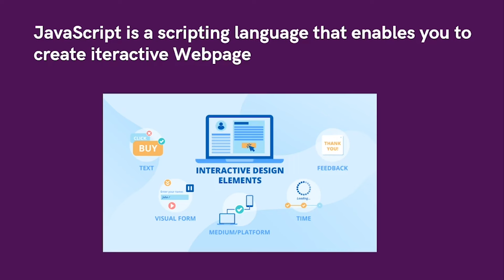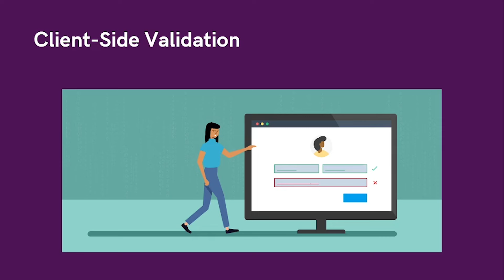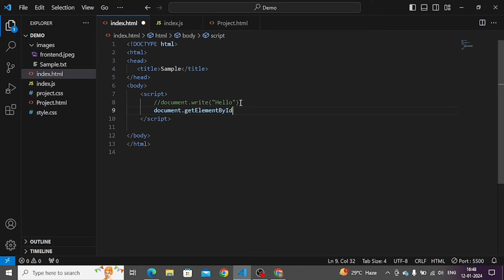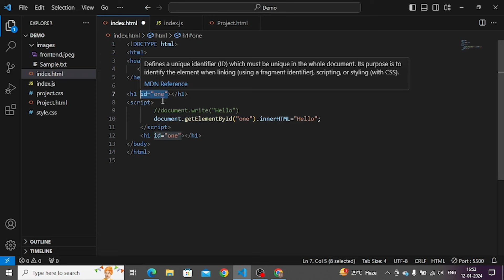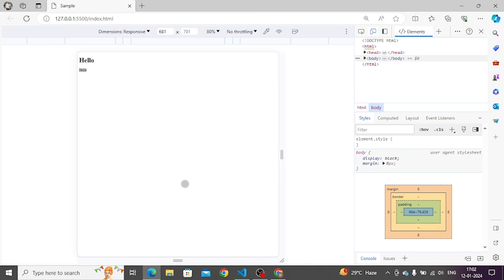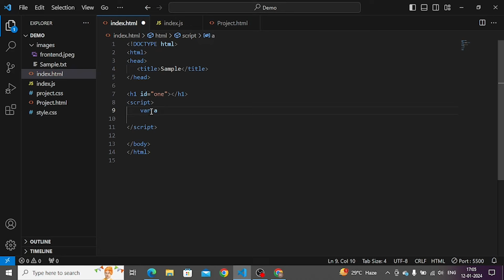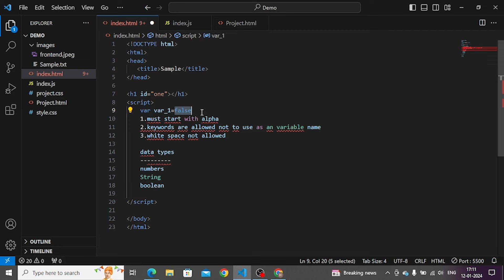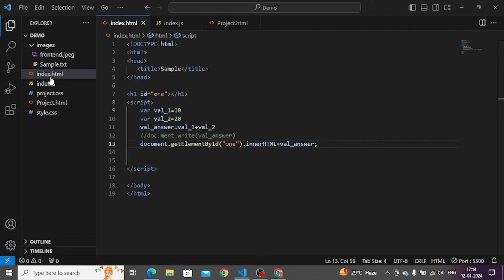Full Stack Developer Course Tamil (HTML,CSS, JS, ReactJS, Java, SpringBoot)JavaScript Full Course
Full Stack Developer Course Tamil (HTML,CSS, JS, ReactJS, Java, SpringBoot) JavaScript | Full Course in Tamil

For Doubt Clarifications:
Name:
Year Of Passedout:
Location:
Qualification:
Source: Youtube

Full Stack Course in Tamil (React JS Classes in Tamil) - All Videos

Welcome to our full stack developer course online for free! In this comprehensive course, we cover everything you need to know to become a skilled full stack developer. Whether you're a beginner or an experienced developer looking to enhance your skills, this course is designed to cater to all levels of expertise.

With the increasing demand for full stack developers in the industry, it's crucial to equip yourself with the right knowledge and skills to stay competitive. And what better way to do that than by joining our free online full stack course?

Throughout this course, we will guide you step-by-step through the fundamentals of full stack development, starting with HTML, CSS, and JavaScript with React JS From there, we will delve into server-side programming using popular frameworks such as Java and Spring Boot. You'll also learn how to work with databases using SQL .

But that's not all! We understand the importance of hands-on experience, so we provide plenty of practical exercises and coding projects to solidify your learning. Additionally, you'll have access to a supportive community of fellow learners and experienced instructors who are ready to assist you along your learning journey.

By the end of this course, you'll have a strong foundation in full stack development and the confidence to tackle real-world projects. Whether you're looking to build your own web applications or pursue a career as a full stack developer, this course will give you the skills and knowledge you need to succeed.

Enroll in our free online full stack developer course today and unlock your potential in the world of web development. Don't miss out on this opportunity to gain valuable skills without breaking the bank. Start your journey towards becoming a full stack developer now!